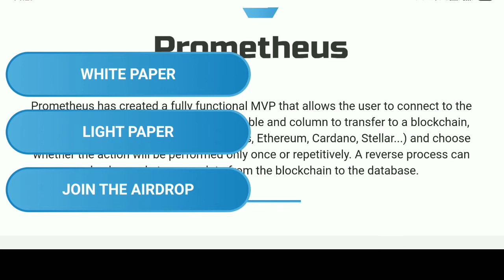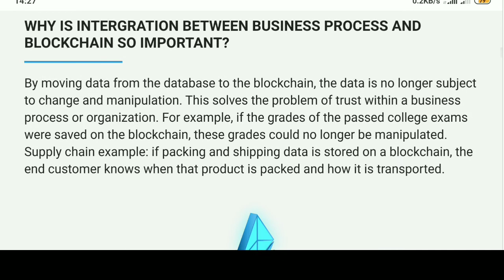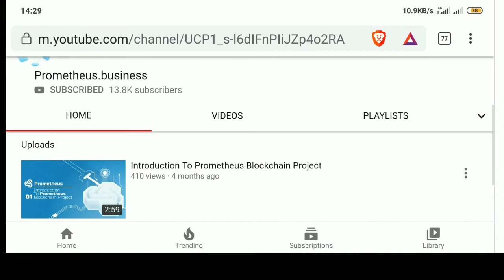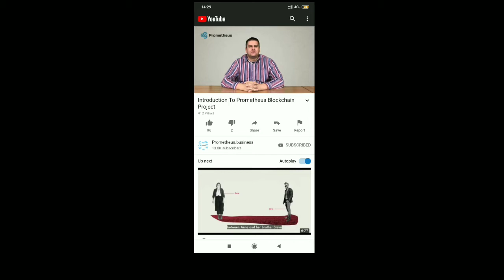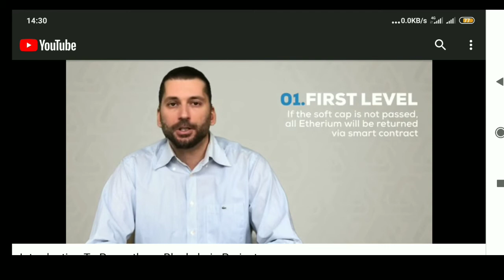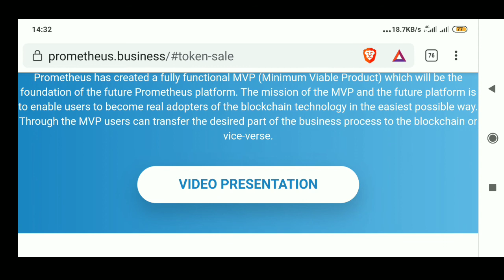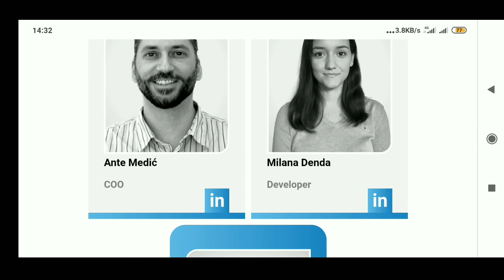Prometheus business the blockchain king